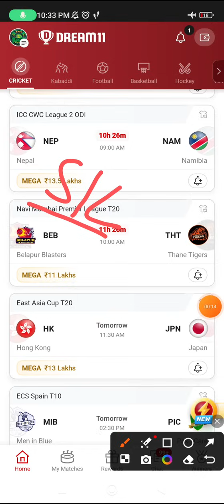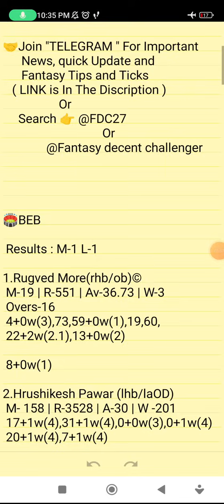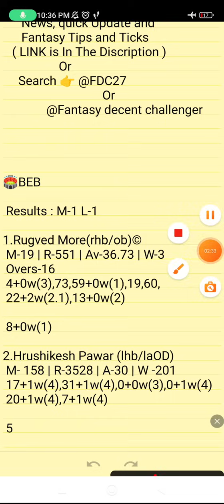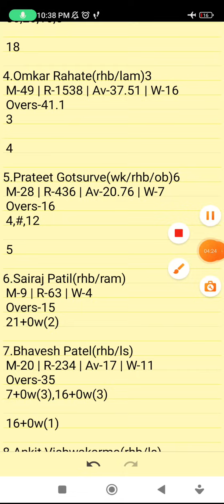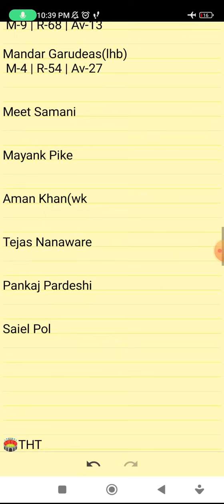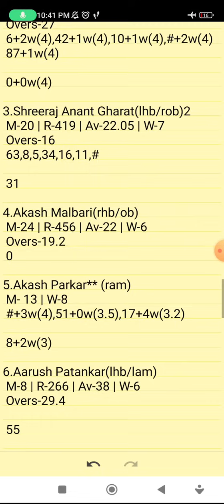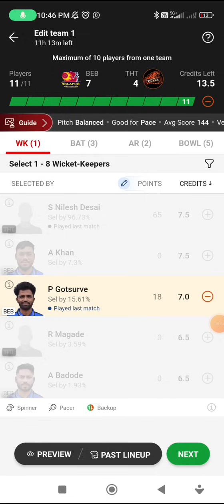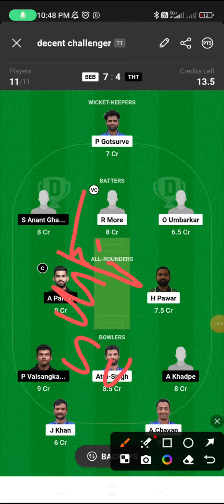BEB VS THT | BEB VS THT DREAM11 TEAM PREDICTION | Navi Mumbai Premier League T20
Own Risk "